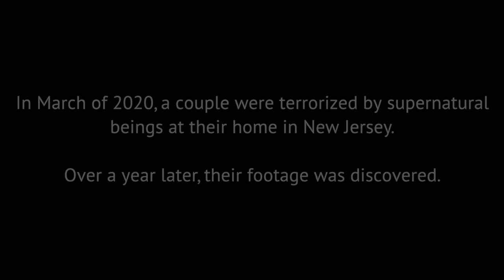Abnormal (2021)- Official Trailer